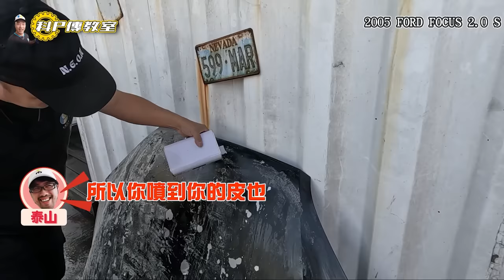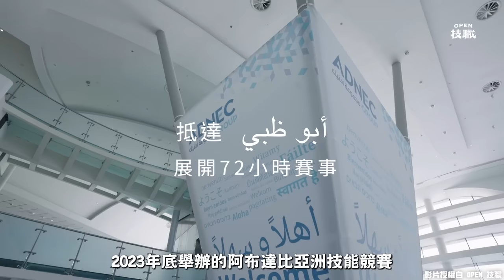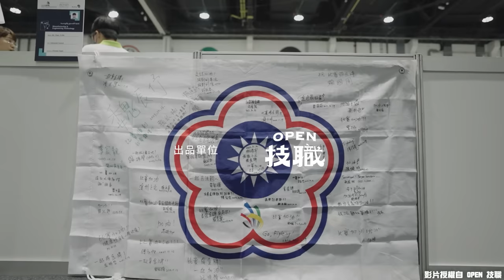【科P傳教室 EP202】微整形??FOCUS表示為什麼受傷的總是我!?/2005 FORD FOCUS 2.0 S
OPEN技職 臺灣技能好手獲得 12 金 6 銀 4 銅 3 優勝的佳績！
快到 粉專對國手們告白喔!
只要在12月3號之前，取得獨家 Surfshark 黑色星期五限時優惠！立即點擊 或輸入優惠代碼 [SSCAR]，即可獲得額外5個月免費！